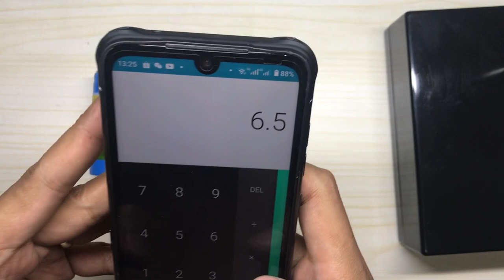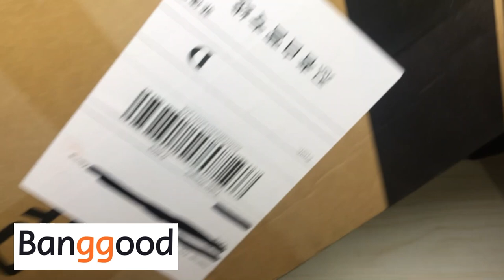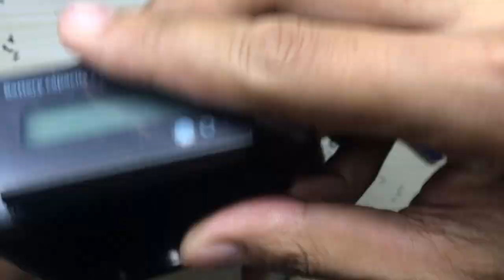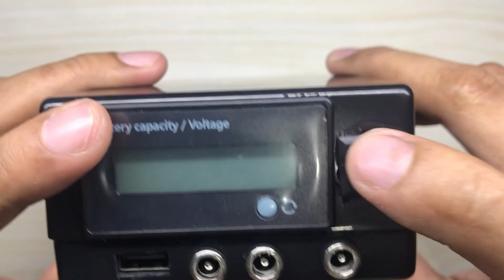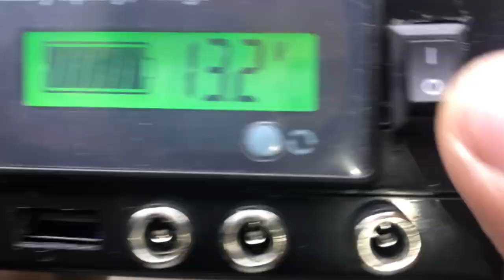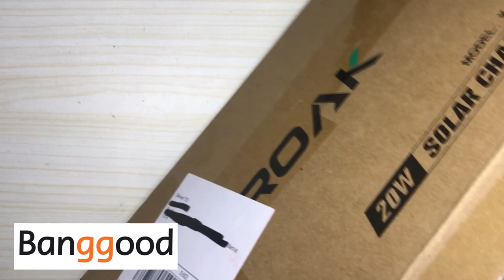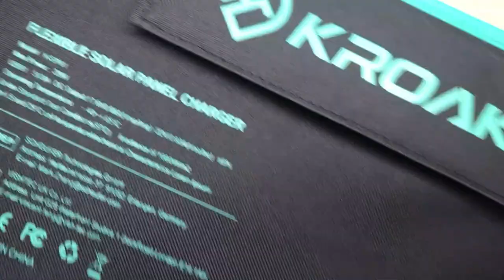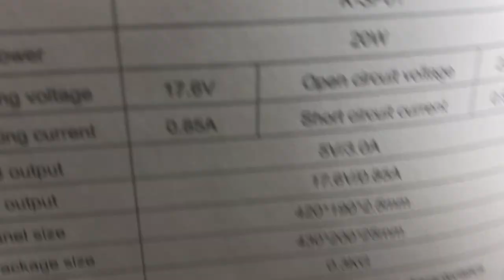MINI SOLAR GENERATOR W/ 20W KROAK FLEXIBLE SOLAR PANEL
KROAK 20W Shingled Flexible Solar Panel